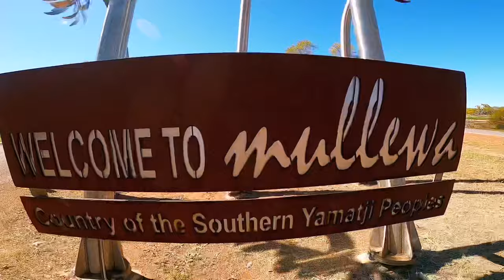Best Places to Find Western Australian Wild Flowers(Spring 2021)